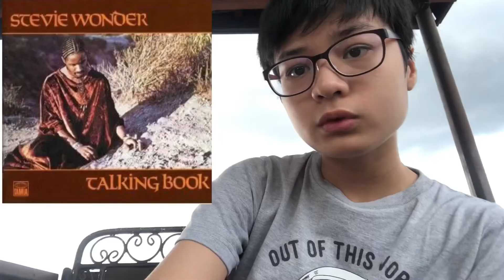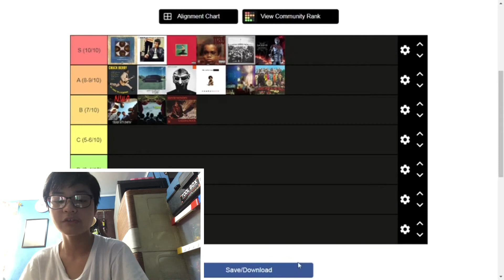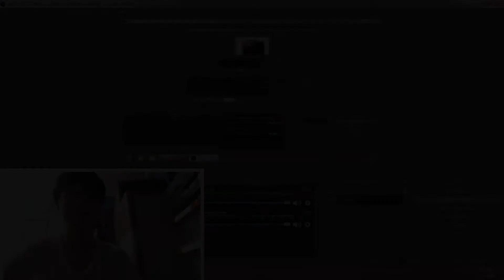Reviewing and Ranking 15 Albums (That I've Listened To)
This video gets a 10/10 which is an S-Tier

Discord Name:
NoobKyle#7512

u/Now_Do_Classical-Gas
Chapters:
0:00 - Genesis
1:15 - St. Louis to Liverpool
2:02 - Illmatic
3:11 - To Pimp a Butterfly
4:18 - Madvillainy
5:08 - From Under the Cork Tree
6:03 - Straight Outta Compton
7:05 - Circus
8:24 - Titanic Rising
8:57 - Ready to Die
9:45 - Highway 61 Revisited
10:29 - HIStory: Past, Present, and Future
11:07 - Good Kid, m.A.A.d. City
11:50 - Sgt. Pepper's Lonely Heart Clubs Band
12:59 - Talking Book
14:49 - My Beautiful Dark Twisted Fantasy
16:02 - Ranking
17:04 - Revelations